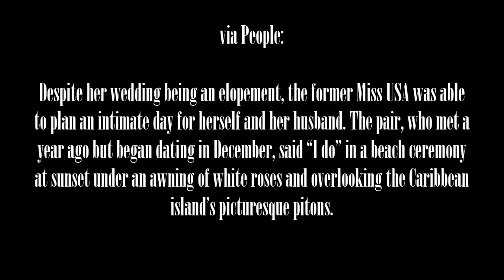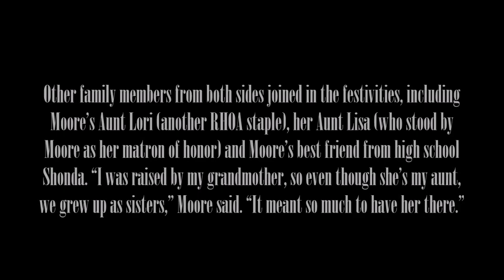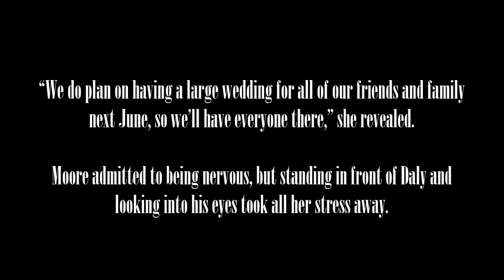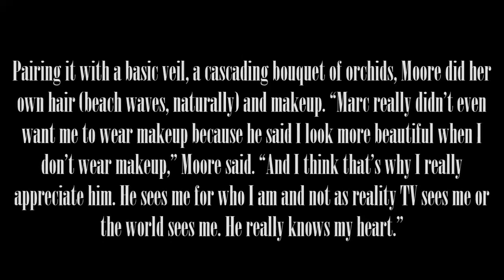RHOA Kenya Moore Opens Up About Her Secret Wedding To Marc Daly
Real Housewives of Atlanta star Kenya Moore is spilling more details about her ‘perfect’ wedding with businessman Marc Daly.

Chuki Beats - Summer Rap Beat | Summer 2017 Chill Wavy Rap Beat Instrumental 'FACES'
Instrumental produced by Chuki

I MAKE JEWELRY CHECK IT OUT ON INSTAGRAM
"dsdesignitcreationz"